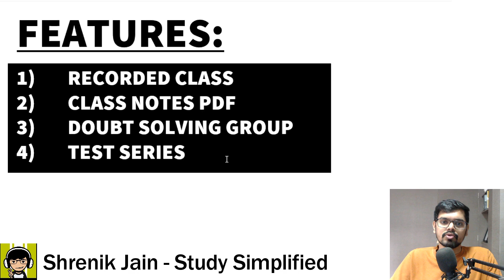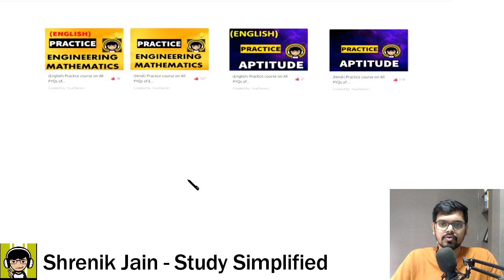Simple but NOT EASY - GATE Question - Probability